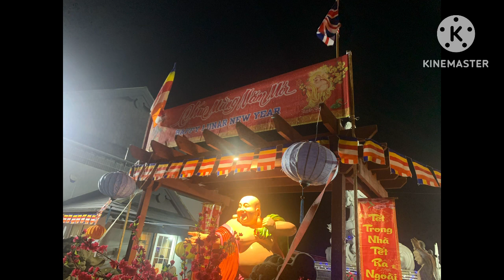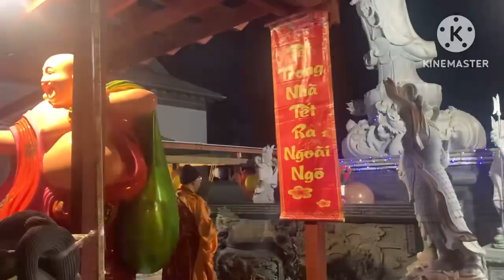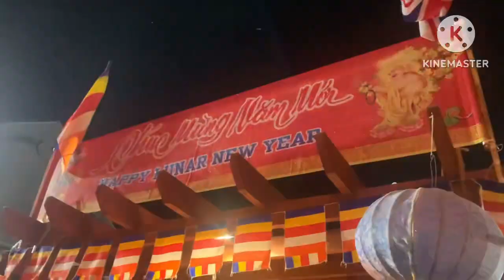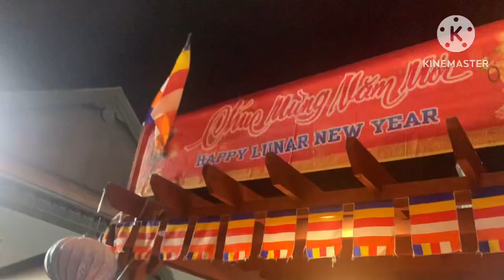T6 Happy Lunar New Year 2023 at Chua Tu Dam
My Family Cuong went to Temple Chua Tu Dam
Thanks

Chúc mừng năm mới cả nhà
Thanks